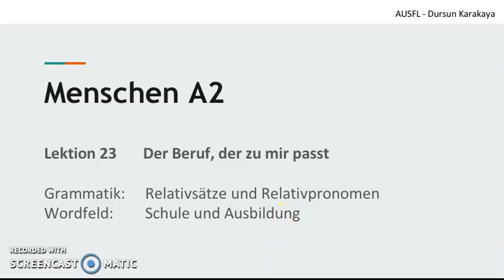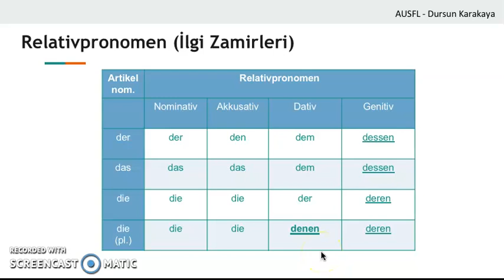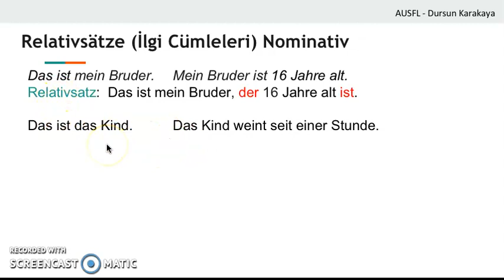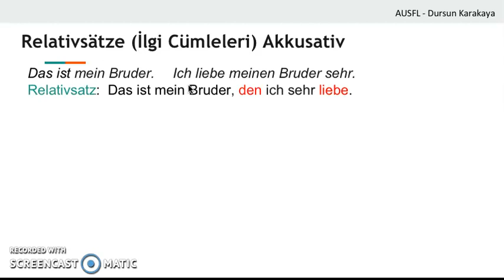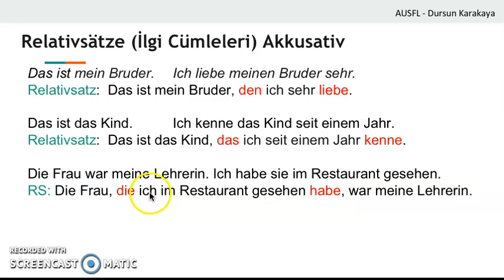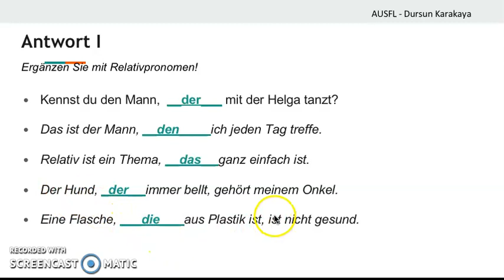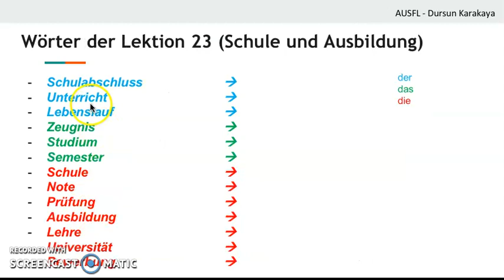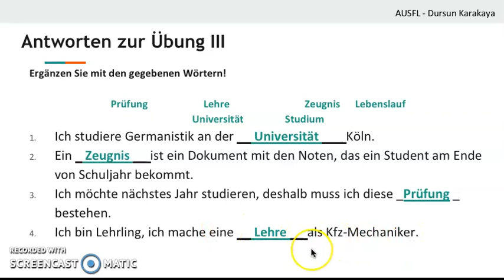A2 L23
A2 lEKTİON 23